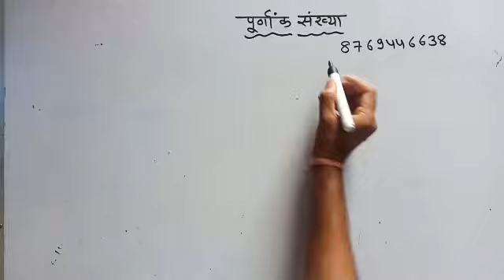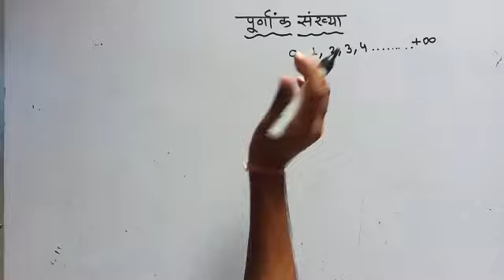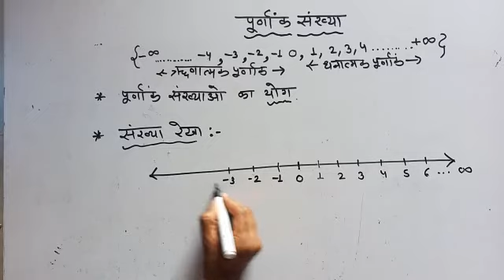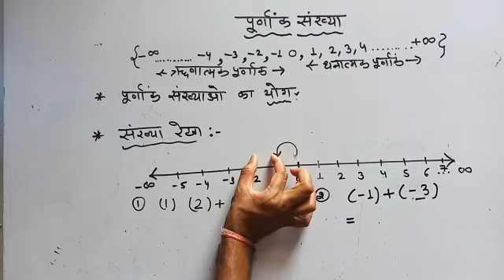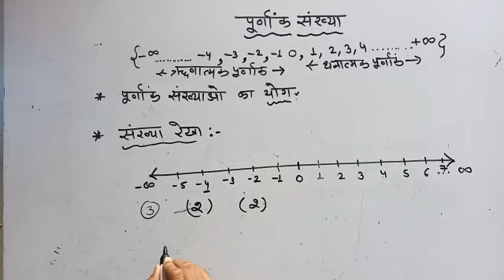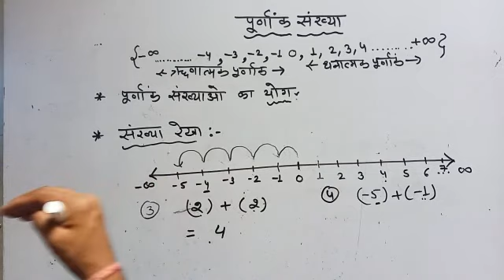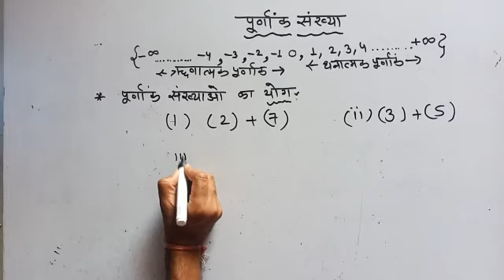Class 6th,7th,8th Home Work For NCERT||RBSE||CBSE|| all Bord exams || all stats